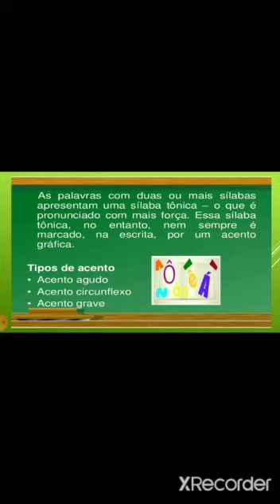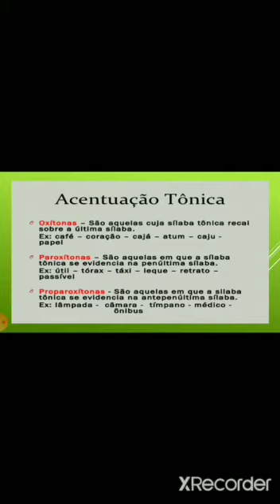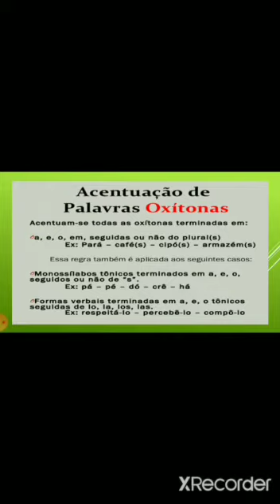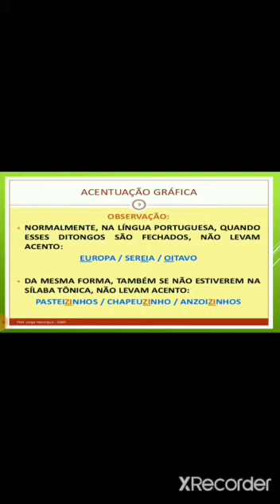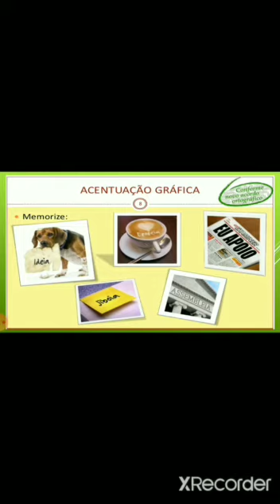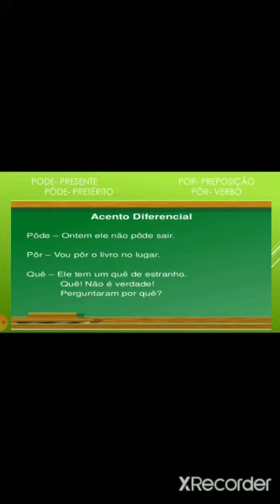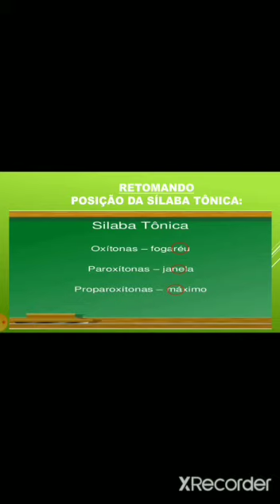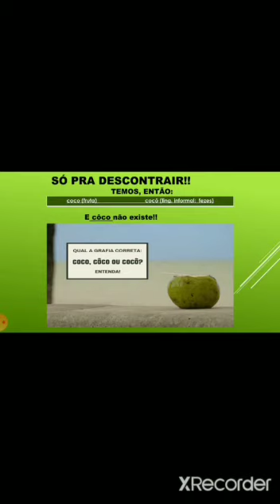Acentuação de palavras oxítonas e proparoxítonas/ Sílaba tônica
Aula de LP - 6° ano / EJAIII
Prof. Andreza - Escola Mun. José Inácio Cavalcanti da Silva